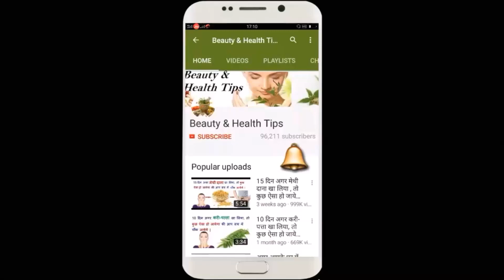Skin Whitening Formula | Get Fair Skin Instantly